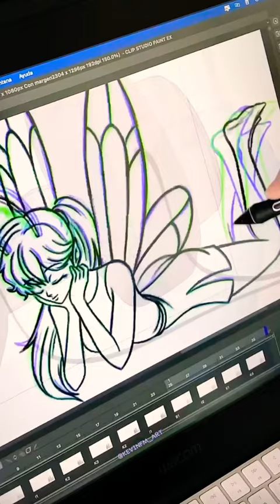Fairy 🧚‍♂️ Pixelart Animation in Clip Studio PAINT + Wacom Cintiq 22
Fairy 🧚‍♂️ Proceso de una Animación Pixelart en Clip Studio PAINT + Wacom Cintiq 22